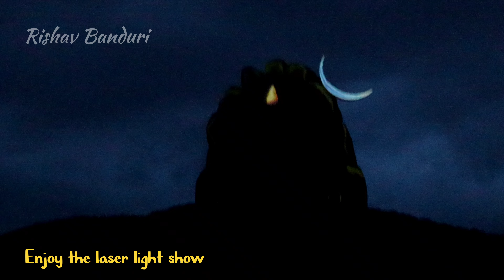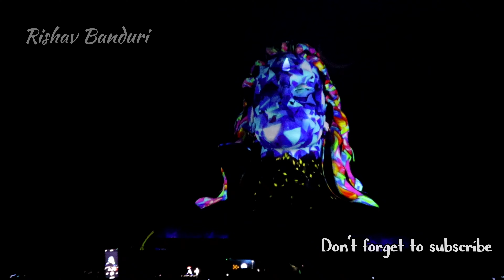Adiyogi Chikkaballapur Laser Light Show | How to go by Local Transportation | Relaxing Video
Adiyogi Chikkaballapur : This lord Shiva Statue is located 60 km away from Majestic Bangalore. It is designed by Sadhguru, the founder of Isha Foundation and is located at Isha Yoga Center Chikkaballapur. The laser light show is fantastic and occurs everyday at 7 PM.
It's a beautiful place to spend time with your family. There is a veg food court to enjoy snacks. Please avoid weekends who are planning to travel by local transport as after 9 PM  no KSRTC buses from Chikkaballapur to Bangalore but you may get a private bus.
Background  Music 1 :  Malkauns by Aditya Verma
Background Music 2 :  Tabla Compositions in Teentaal by Sandeep Das